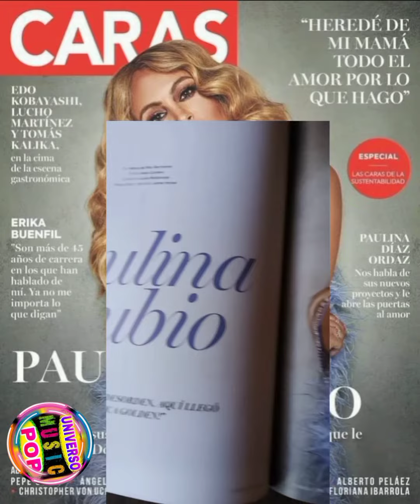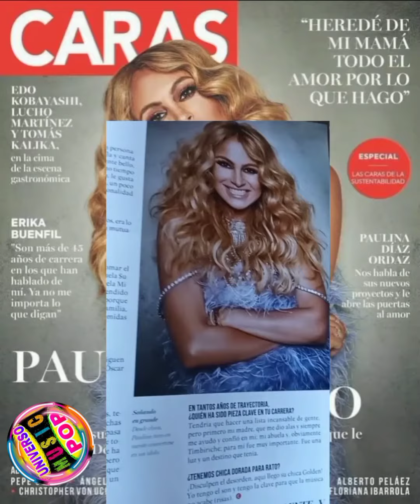PAULINA RUBIO REVISTA CARAS 2023